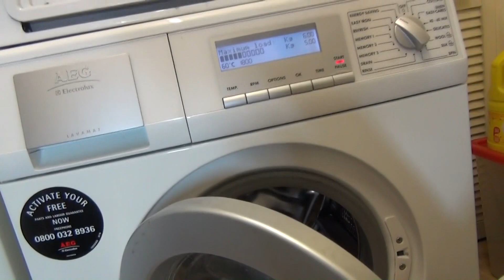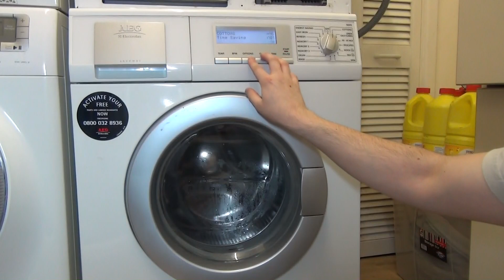AEG L88810W 1800 spin Washing Machine - Overview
claimed as my own now, this AEG L86810 has a L88810 board fitted., so it has a 6kg, 1800 spin, weight sensor and special Easy iron, 40-60 mix and refresh programs.